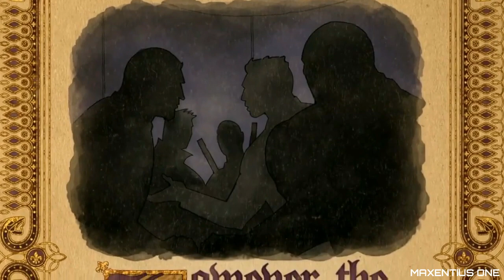Saints Row-Gat out of Hell - PART 2 - CAMPAIGN HARDCORE (NO COMMENTARY) PS4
saint row gat out of hell